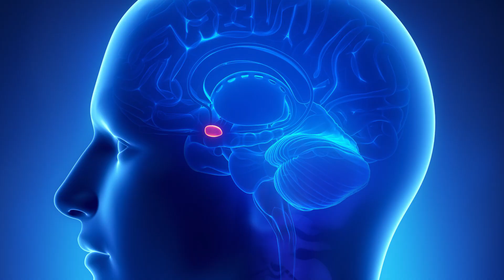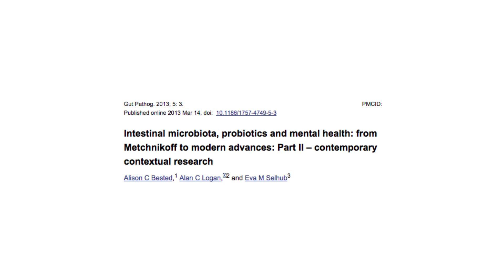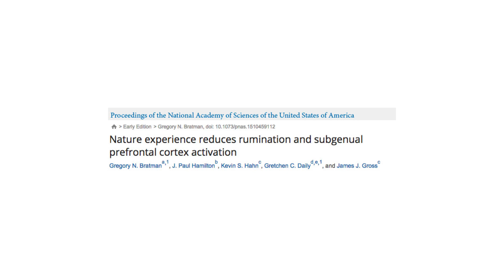What Is City Living Doing To Your Brain?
Is city life killing your brain? Max discusses the ins and outs of city living and the damage it could be doing to your brain health.